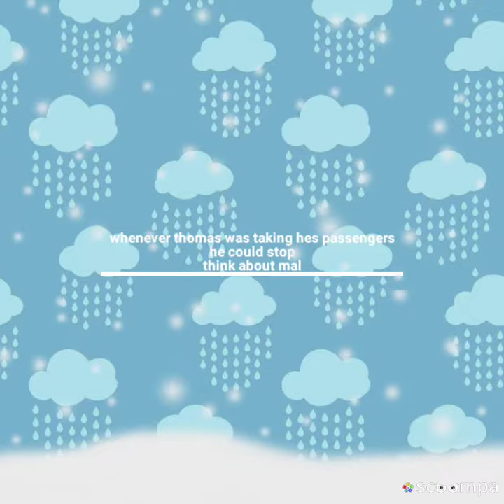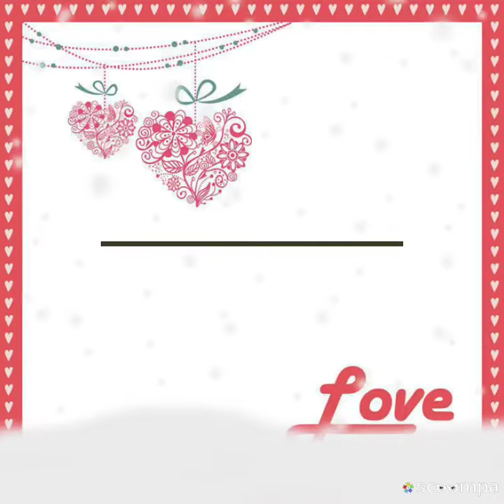Thomas x Mal love story part 1 Boyfriend and Girlfriend